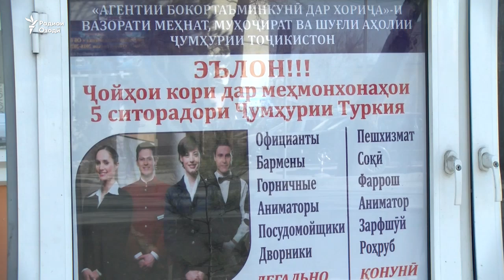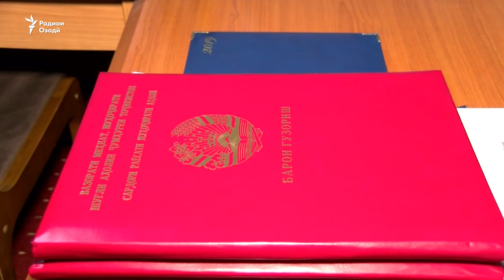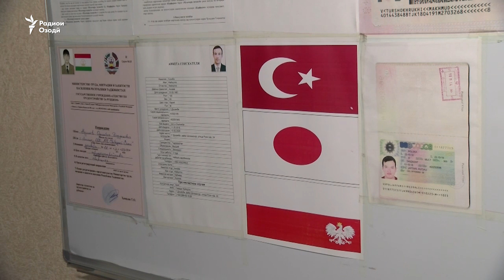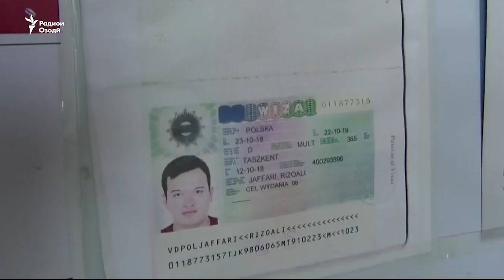Муҳоҷирони тоҷик мехоҳанд ба Туркияву Лаҳистон раванд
Тайи тақрибан ду моҳи охир беш аз ҳазор сокини Тоҷикистон расман аз мақомот хостаанд, ки онҳоро барои кор ба Лаҳистону Туркия фиристанд. Ин иттилои расмист, аммо сафи онҳое, ки тавассути ширкатҳои хусусӣ ё таваккалӣ ба он кишварҳо барои кор рафтаанд, маълум нест.